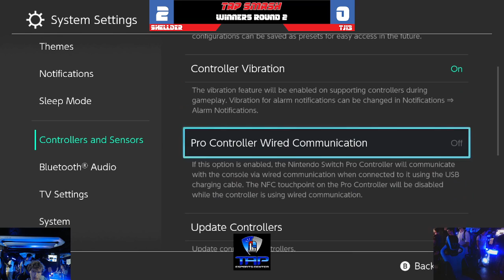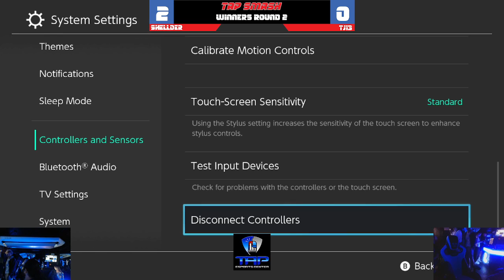TAP #50: Shellder (Ridley) vs TJ13 (Sonic) - Winners Round 2